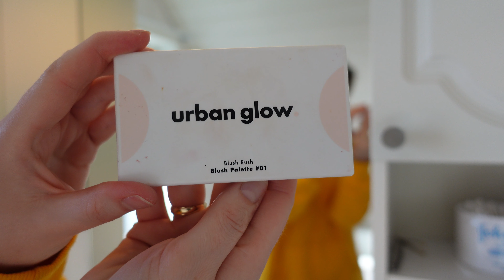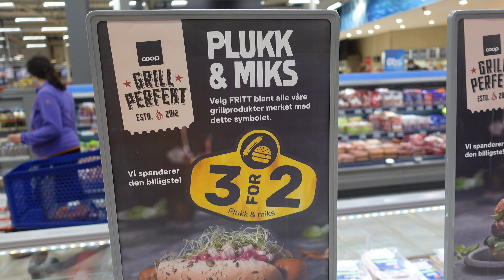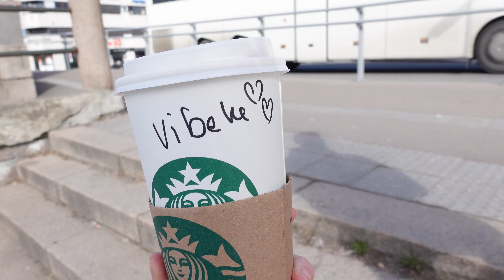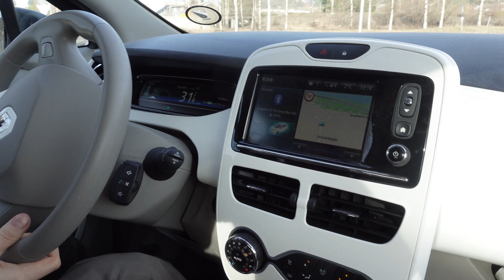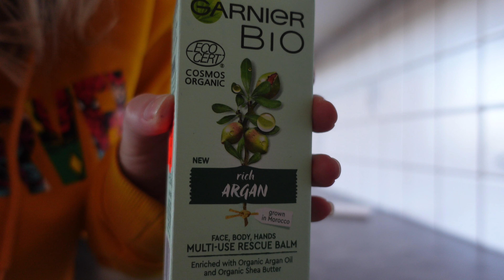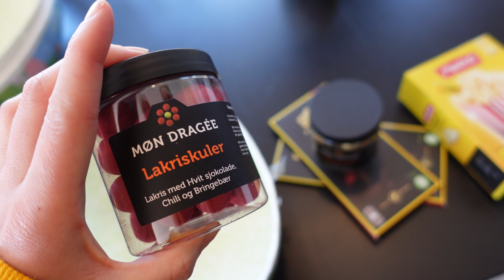WEEKLY VLOG // Norway // Haircut & Ice Cream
It`s finally Easter which means I have 8 days off from work.
I spent the week exercising, cleaning, grocery shopping, city walking and eating ice cream!
Finally i bleached my hair and got a haircut. This time I went with bangs!
It turned out pretty cute, what do you think?

Follow me this week on my different adventures.
What would you like me to make a video about next?

- Beach ball
- Dog walk
- Closure
- Bowling
- Again
- Wonderland
- 08_Round
- Without
- Waterfront
- Shoes

Editiing program
- Filmora X